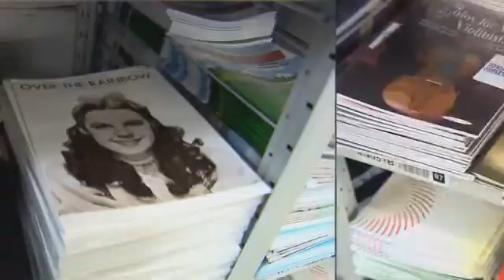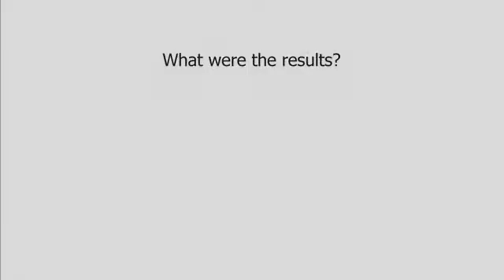Faber -- Vocollect Video Case Study